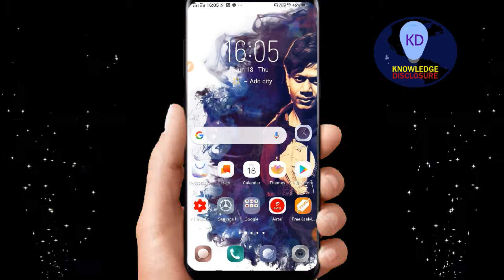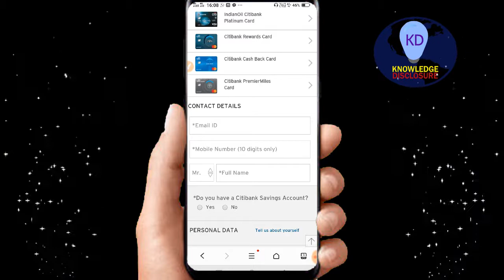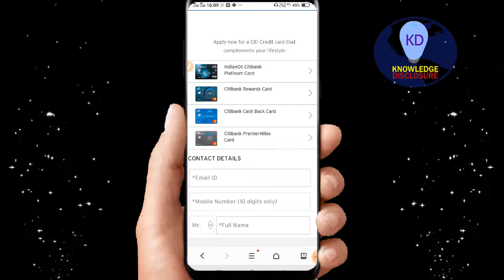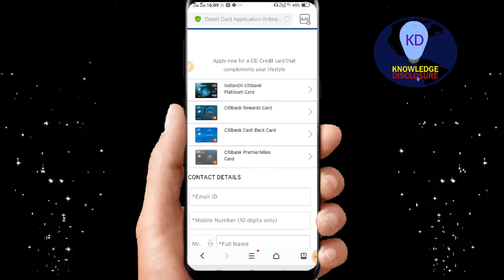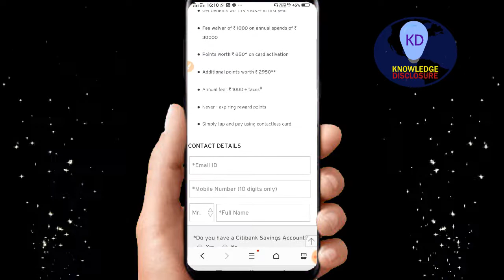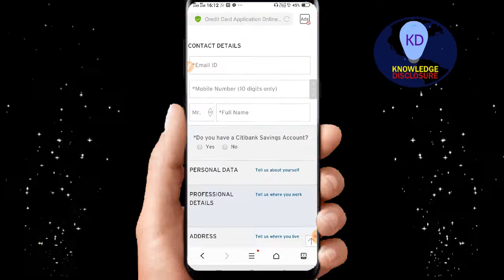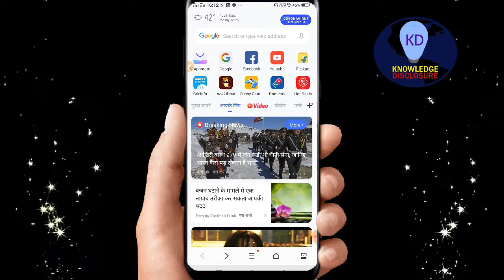HOW TO APPLY CITI BANK CREDIT CARD with 1000 cashback सिटी BANK का क्रेडिट कार्ड कैसे अप्लाई करते है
Apply karne ka link :-

HOW TO APPLY CITI BANK CREDIT CARD सिटी BANK का क्रेडिट कार्ड कैसे अप्लाई करते है  ?
HELLO DOSTO KAISE HO AAP DOSTO AAJKI VIDEO MAINE BATAYA HAI KI AGAR AAP CITI BANK KA CREDIT CARD APPLY KARNA CHAHETE HAI TO KAISE KAR SAKTE HAI DOSTO VIDEO PASAND AAYA HOTO CHANNEL KO SUBSCRIBE JARUR KARE VIDEO KO LIKE SHARE AGAR VIDEO KO LEKAR KOI SAWAL HO TO MUJHE COMMENT JARUR KARE TO DOSTO MILTE HAI AAPSE NEXT VIDEO ME TABTAK KE LIYE dahnyawad